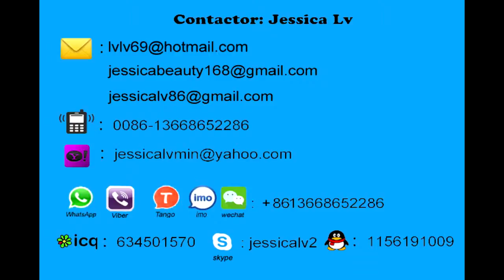egg tray machine production line jessica